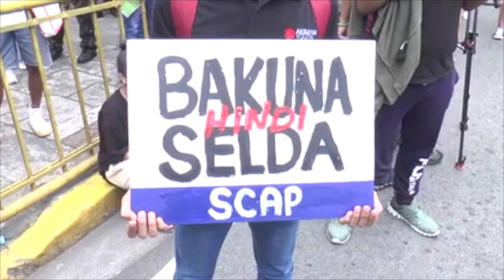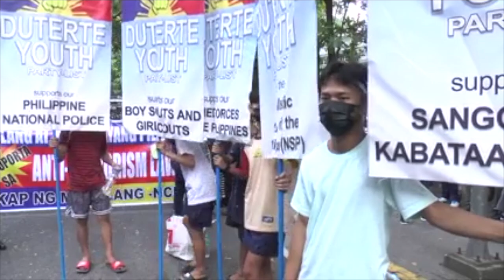Esperon, pro-administration groups defend anti-terrorism law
“Ang anti-terrorism law ay para sa mga terrorista at para sa kapakanan ng ating mamamayan." This was the answer of National Security adviser Hermogenes Esperon Jr when asked if people should be scared of the anti-terrorism law. Esperon attended the oral arguments that is being held in the Supreme Court in Manila today. Several pro and anti terrorism law groups also gathered outside the high court to voice their opinion on the controversial law.